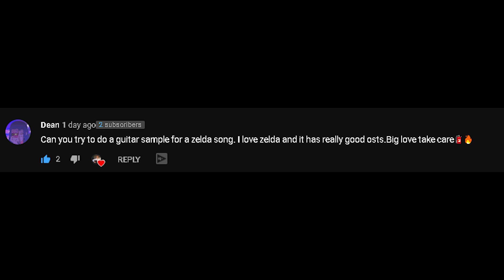If Zelda Was Lofi Hip-hop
⭕Samples with *FREE* in the title can only be used for non profit usage (for example SoundCloud).

If you would like to use my samples for profit then please message me through Instagram for a WAV download and rights to the sample which costs $4.75🎸

THE LEGEND OF ZELDA BUT IT'S LOFI *SAMPLE*